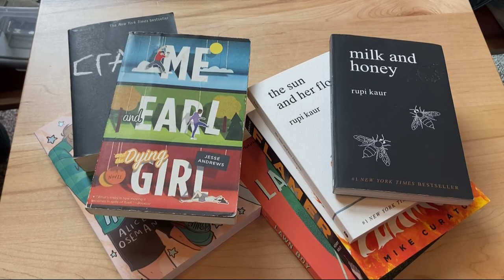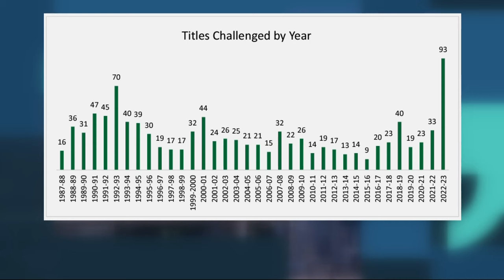Oregon Senate bill would push back on local book bans in schools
There were a record number of attempts to ban books in Oregon during the previous school year, with 93 individual materials challenged.